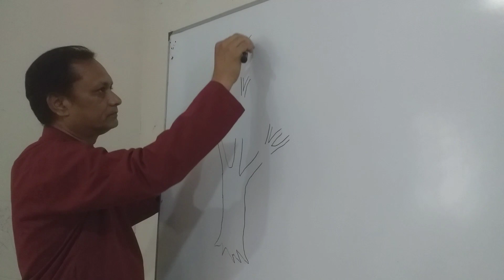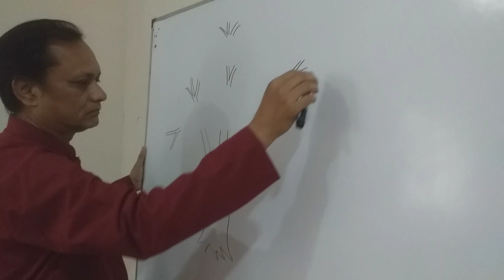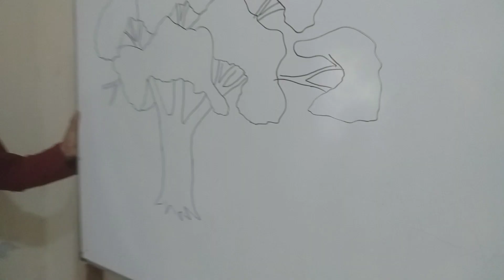How to draw a tree.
drawing
pencil drawing
easy drawing
how to draw
pencil sketch
art
improve your drawing
drawing for beginners
girl drawing
drawing 3d
drawing pro vs legend
drawing beginner vs pro
drawing video
drawing beginner vs legend
shorts
drawing noob vs pro vs legend
drawing beginner vs pro vs legend 😂😂
sketch
girl drawing easy
pencil art
drawing pictures
drawing shorts
simple drawing
portrait drawing
drawing for girls
drawing neelu
drawing ideas
step by step
girls drawing
pencil drawing for beginners
drawing class
drawings
tutorial
sanju arts
drawing videos and shorts
drawing of girl
drawing images
lavi arts
drawing methods
god drawing
bhagwan ki drawing
ram drawing
easy and beautiful drawings
beautiful drawing
krishna drawing
krishna
forest drawing
gp like
drawing competition
mahadev drawing
shivangi sah
drawing techniques
drawing tutorial
drawing drawing
viral
for beginners
couple drawing
portrait sketch
election results
grid method
outline tutorial
how to draw a girl
drawing girl
narendra modi
girl draw
easy drawing of mother's day
drawing videos
chitra
art videos
how to draw genos incinerate
how to draw village scenery step by step
how to draw nature scenery with pencil
village scenery drawing with pencil shading
how to draw village landscape with pencil
how to draw easy landscape drawing
scenery drawing
sketch drawing
drawing of nature
how to draw village scenery with pencil
ladki ka drawing kaise bnaen
how to draw both eyes step by step for beginners
very east drawing for beginners
how to draw both eyes in easy way
mother holding daughter hand drawing
how to draw mother's day drawing
pencil drawing easy
mother's and daughter drawing easy
easy eye drawing tutorial with pencil
drawing sketch
girl backside
both eye drawing tutorial
eye drawing easy
eye drawing step by step
eye drawing
realistic eye drawing
sadia art style
how to draw a couple sitting drawing
drawing tutorial easy
ytshorts
trend
trending
the crazy sketcher
shortsvideo
shortsfeed
ytshirts
how to draw a girl face easy
pencil drawing shorts
gyomei himejima drawing shorts
demon slayer edit
anime drawing shorts
demon slayer
how to draw anime easy
anime pencil drawing
anime pencil sketch
drawing gyomei himejima
gyomei himejima pencil sketch
gyomei himejima drawing
gyomei himejima
anime drawing
sketchbook
art by gagan
hanhma jj face drawing
shree ram
mahadev dev
bajarangbali drawing
face drawing
hanuman drawing
my drawing book craft
my drawing book decoration
my drawing book journey
my drawing book channel
my drawing book dinesh art
my drawing book collection
my drawing book first page decoration
my drawing book design
my drawing book tour
my drawing book
thara paisa thari daulat lyrics
thara pesa thari ghadi
thara bangla thara paisa
thara paisa song
thara bhai joginder
thara paisa thari gadi song
thara paisa
thara paisa thari daulat song
thara paisa thari daulat
drawing video 😂😂
artistic pose demonstration
drawing inspiration
sketching techniques
artistic video
simple pencil art
creative pose drawing
art demonstration
figure drawing
pencil sketching
sampa art
pencil drawings
lip art
simple landscape drawing
drawing learning
heron drawing
ducks swimming drawing
birds swimming drawing
water reflection drawing
pencil shade
sketches
drawings classes
beautiful landscape scenery drawing
pencil artist
how to draw baby
how to draw ducks
ducks wadding drawing
landscape pencil drawing of two ducks and baby inside a water lake.
proposal drawing
one pencil drawing channel
one pencil tutorial
how to dra a couple
majestic drawing
aesthetic drawing
beautiful deer drawing
nature view drawing with pencil
shading and blending
pencil practice
artist
drawing classes
how to draw a girl and boy
easy way to draw a girl and boy drawing
boy drawing
trees in spring season
cute deer drawing
couple sketch
sun light drawing
deer drawing by pencil
how to draw deer
summer season landscape drawing
spring landscape scenery drawing
spring season drawing
easy pencil drawing
pencil shading
micro art pencil carving
pencil carving for beginners
pencil lead art carving
pencil lead art
pencil carving tutorial
pencil carving tools
pencil carving shorts
pencil carving video
couple sitting drawing video
pencil carving art 😂😂
new drawing video
how to draw romantic couple
how to draw genos